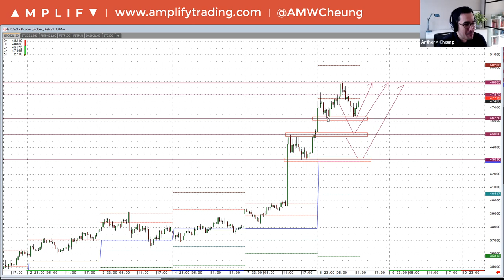After Tesla Announcement Could Apple Buying Bitcoin Send It To $100,000?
Head of Market Analysis Anthony Cheung talks to Eddie Donmez on speculation on who could be next to follow Elon Musk and Tesla's move into Bitcoin or a Coinbase type exchange.